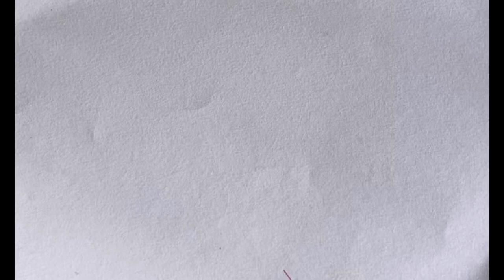How to draw a bird step by step || bird drawing learning